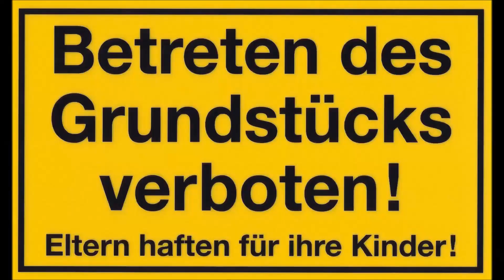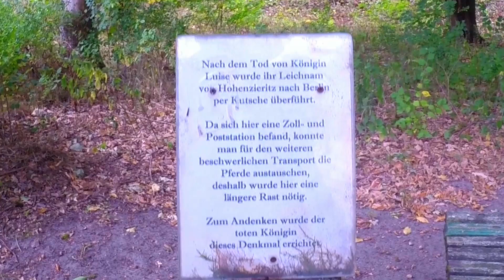Es ist vorbei. Mein letztes Video... [Lost Place]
*Fazit*:
Seit 23. Juni 2018 dabei.
66 Videos veröffentlicht.
29 Dislikes in 29 Videos an Einem Tag (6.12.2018) Danke für die Mühe!
Alles in Allem habe ich mich sehr über Euer Interesse und Eure Kommentare gefreut, Danke dafür.
Ihr habt mit Euren Kommentaren und Lob dazu beigetragen, dass ich am Ball geblieben bin!
Deshalb ist es für mich besonders schwer dieses letzte Video zu veröffentlichen und dieses Jahr zu verabschieden.
Ich wünsche *EUCH ALLEN EIN GESUNDES UND ERFOLGREICHES NEUES JAHR*
und freue mich auf 2019 mit Euch
              Lieben Gruß schaddy (~‿*)✌
.in 2018 (Titelfortsetzung)